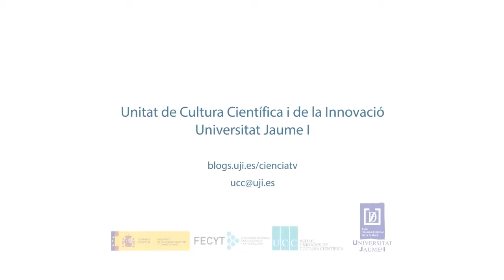Vocabulari científic: «Periodisme ambiental»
Maria Josep Picó Garcés, periodista de la Unitat de Cultura Científica i de la Innovació de l’UJI i professora del Departament de Ciències de la Comunicació, descriu el concepte de «periodisme ambiental».
Vídeo produït pels alumnes del Grau en Comunicació Audiovisual de l’UJI Paula Abellán Castillo, Neus Monmeneu Salavert, Vicent de Castro Soriano, José Luis Roglá Lacueva i Joan Milián Yeste, dins del projecte Labcom-Ciència coordinat pel professor del Departament de Ciències de la Comunicació Francisco López Cantos, amb la col·laboració del Laboratori de Ciències de la Comunicació i la Unitat de Cultura Científica i de la Innovació de la Universitat Jaume I. Aquest vídeo està inclòs en la categoria de «vocabulari científic», que engloba peces breus en les quals el personal investigador de l’UJI col·labora definint termes científics relacionats amb la seua àrea de coneixement.

Vocabulario científico: periodismo ambiental
Maria Josep Picó Garcés, periodista de la Unidad de Cultura Científica y de la Innovación de la UJI y professora del Departamento de Ciencias de la Comunicación, describe el concepto de «periodismo ambiental».
Vídeo producido por los alumnos del Grado en Comunicación Audiovisual de la UJI Paula Abellán Castillo, Neus Monmeneu Salavert, Vicent de Castro Soriano, José Luis Roglá Lacueva y Joan Milián Yeste, dentro del proyecto Labcom-Ciencia coordinado por el profesor del Departamento de Ciencias de la Comunicación Francisco López Cantos, con la colaboración del Laboratorio de Ciencias de la Comunicación y la Unidad de Cultura Científica y de la Innovación de la Universitat Jaume I. Este vídeo está incluido en la categoría de «vocabulario científico», que engloba piezas breves en las cuales el personal investigador de la UJI colabora definiendo términos científicos relacionados con su área de conocimiento.
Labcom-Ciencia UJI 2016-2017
Science vocabulary: environmental journalism
Maria Josep Picó Garcés, journalist of the Scientific Culture and Innovation Unit of the UJI and lecturer at the Departament of Comunication Sciences, describes the concept of "environmental journalism".
This video was produced by students of the Bachelor’s Degree in Audiovisual Communication from the UJI Paula Abellán Castillo, Neus Monmeneu Salavert, Vicent de Castro Soriano, José Luis Roglá Lacueva and Joan Milián Yeste within the “Labcom-Ciència” project, coordinated by the lecturer of the Department of Communication Sciences Francisco López Cantos together with the Communication Sciences Laboratory and the Scientific Culture and Innovation Unit at the Universitat Jaume I in Castelló. This video is included in the category “scientific vocabulary”, which gathers short videos where UJI researchers explain scientific terms related with their field of knowledge.